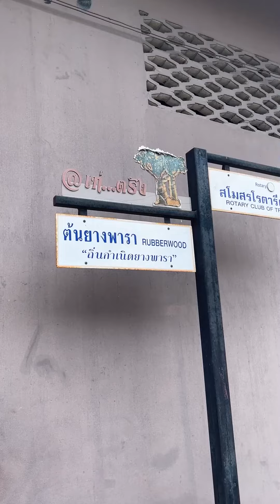T2A: เที่ยวเชิงอนุรักษ์ ตรัง 3 วัน 2 คืน ดำน้ำทะเลตรัง ถ้ำมรกต Unseen Thailand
🏝 เที่ยวเชิงอนุรักษ์ตรัง 3 วัน 2 คืน ดำน้ำทะเลตรัง ถ้ำมรกต แวะร้านเด็ดร้านดัง และลุ้นดูน้องพะยูนที่เกาะลิบง 🛶

💥 จองกับ Ticket2Attraction เที่ยวแบบง่ายๆ ไม่ต้องวางแผนเอง มีคนดูแลตลอดทริป จอง 6 คน ออกเดินทางได้เลย 💕

🔻 แพ็กเกจเที่ยวเชิงอนุรักษ์ตรัง 3 วัน 2 คืน เพียง 6,999.- ต่อท่าน

🛶 ถ้ำเลเขากอบ ล่องเรือลอดสันหลังมังกรเพื่อความโชคดี
📷 ชมศิลปะวัฒนธรรมของเมืองกันตัง เช่น วังเทพทาโร สถานีรถไฟ Street art และวงเวียนพะยูนสุดคลาสสิก
🍽 แวะชิมของเด็ดเมืองตรัง เที่ยวร้านดังห้ามพลาด ทั้งติ่มซำ หมูย่าง และเค้กเมืองตรัง
🤿 ดำน้ำ 4 เกาะ ทะเลตรัง ถ้ำมรกต ณ เกาะมุก (Unseen Thailand) เกาะกระดาน เกาะแหวนและเกาะเชือก
🌊 เกาะลิบง สัมผัสวิถีชีวิตชาวเล ทานอาหารทะเลแบบสดๆ สามารถลุ้นดูพะยูนได้ในช่วงเช้า
🏖  เข้าพัก Dugong Village รีสอร์ทที่มีแนวคิดอนุรักษ์สิ่งแวดล้อม
🚐 บริการรถตู้และเรือรับส่งตลอดทริป
✅ เที่ยว 3 วัน 2 คืน แบบเลือกวันเองได้

เงื่อนไขการจอง
📌 จองและเดินทางได้ถึง 31 ต.ค. 66

🔻 ข้อมูลเพิ่มเติม คลิกเลย

 ✨ บัตรกิจกรรมท่องเที่ยวราคาสุดคุ้ม
 💕 ให้บริการด้วยความห่วงใยและใส่ใจ
 🎫 จองออนไลน์ ได้รับบัตร E-Ticket ได้ง่ายๆ สะดวก รวดเร็ว และปลอดภัย